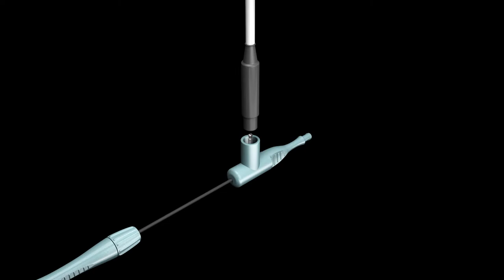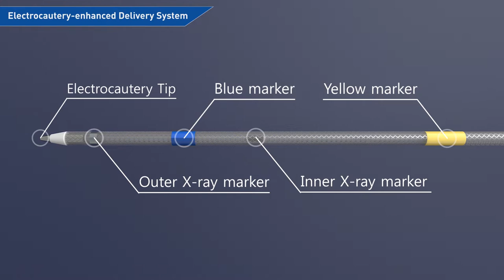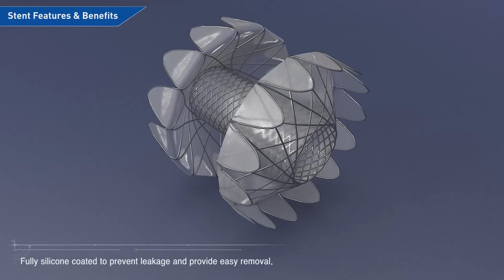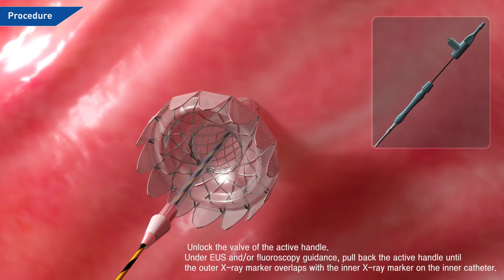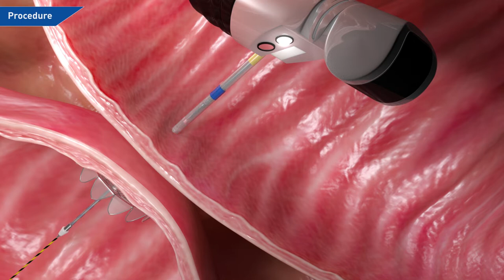Niti-S™ HOT SPAXUS™ | Full Introduction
Niti-S™ HOT SPAXUS™
Lumen-apposing Metal Stent (LAMS)
with an electrocautery enabled delivery system Teaser